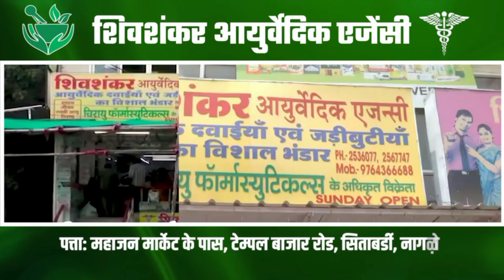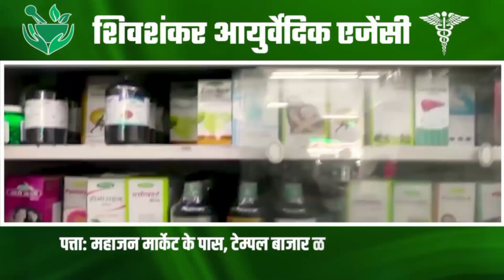लहान पक्ष आणि अपक्ष सरकार बनवणार : बच्चू कडूंनी केला दावा | Shankhanaad News